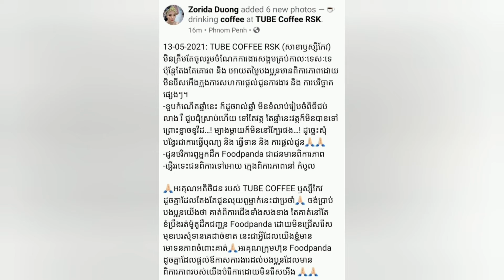គំរូល្អ! ដួង ហ្សូរីដា មិនជប់លៀងថ្ងៃកំណើតធំដុំ ស៊ូធ្វើរឿងរំភើបនេះ ពិតជាគួរឲ្យសរសើរមែន